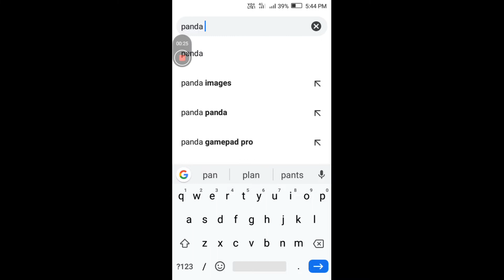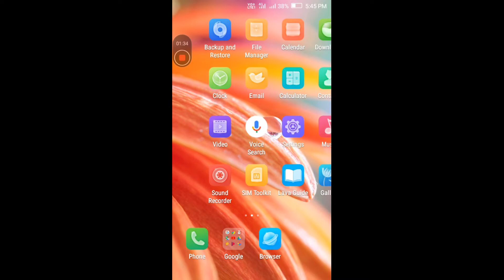PUBG MOBILE LITE - LAG FIX - 1GB & 2GB RAM - 100% WORKING - 2019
HELLO GUYS

SO IAM GOING TO SHOW YOU HOW TO FIX LAG IN PUBG LITE IN
ANDROID. !

OK GUYS BYE
I  WILL  BE WITH NEXT VIDEO
BYE.